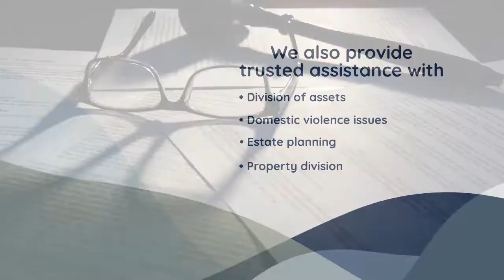Jimeno & Gray, P.A. | Divorce Consultation & Divorce Mediation Lawyer in Glen Burnie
Jimeno & Gray, P.A.
7310 Ritchie Hwy #900
Glen Burnie, MD, 21061

Jimeno & Gray, P.A. offers comprehensive legal services to individuals in the Glen Burnie and Anne Arundel County area. Our firm’s Glen Burnie divorce lawyers are former prosecutors who have a profound understanding of the justice system on both sides. As a small law firm, we provide client services that go beyond the ordinary, whether you were injured in an auto accident, DUI/DWI charge, or are dealing with a divorce. We have worked to educate clients to better understand the laws and how the legal system actually works.

At Jimeno & Gray, P.A., we practice law with the client’s best interest in mind. We promise to give you the respect and dignity you deserve for your case, whether you’re dealing with a car accident, divorce, or criminal defense case because that is how we would want to be treated as well. Our entire team of Glen Burnie divorce and family law attorneys is dedicated to helping get justice for every client that walks through our doors.

Our services for divorce consultation in Glen Burnie provides personalized attention and compassionate service to help you put your best interests at the forefront of every decision. We pride ourselves on providing honest, independent advice and support that helps you make the right choice for your future. Our divorce mediation lawyer in Glen Burnie is determined to provide thoughtful analysis of how today’s decisions will affect your future and powerful negotiation skills to protect your rights during any family law matter.

If you’re looking for a good Glen Burnie divorce Attorney and need help with annulment, mediation, divorce or other family law matters, call our law offices

Free Maryland Divorce & Family Law Resources

🎥 VIDEO: Is Mediation Right for You? 👉